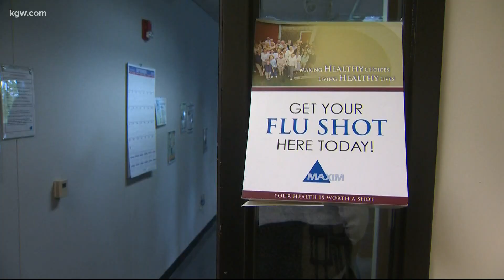Wildfire factors impacting COVID-19 in Oregon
Dr. Jennifer Vines, Multnomah County’s health officer, explains how Oregon’s wildfires are impacting the COVID-19 pandemic.